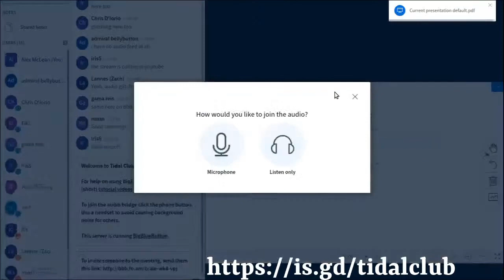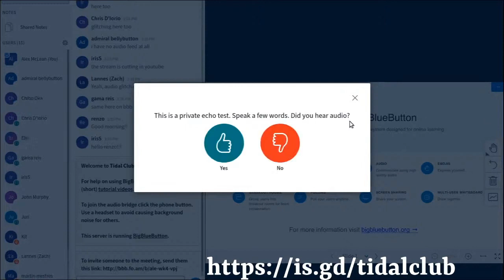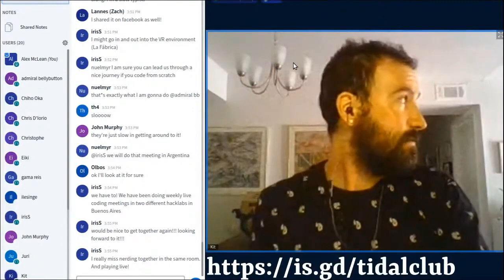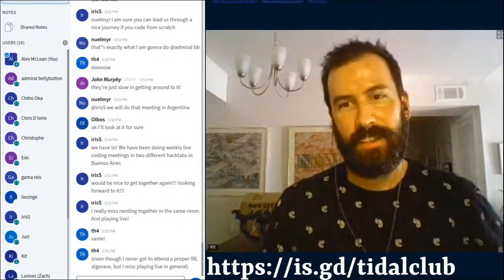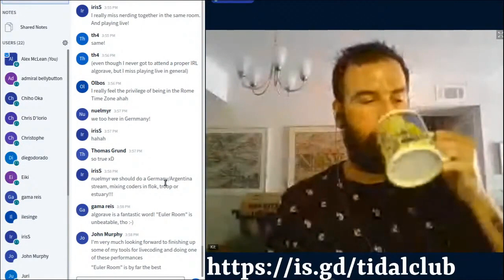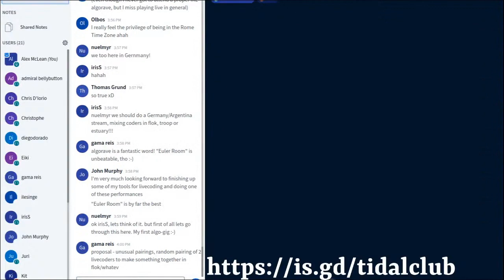New Moon Stream 2020 - New Moon Intro - 2020-08-18 14:40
New Moon Stream 2020 live performance by New Moon Intro from Everywhere

Launching the stream with a mass video chat for anyone online to join